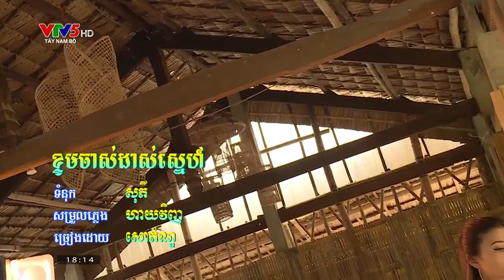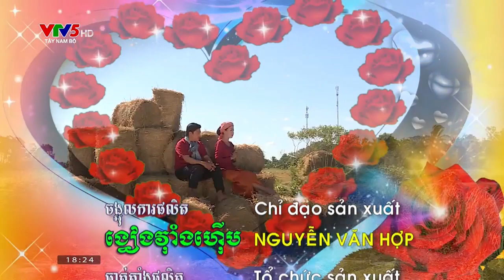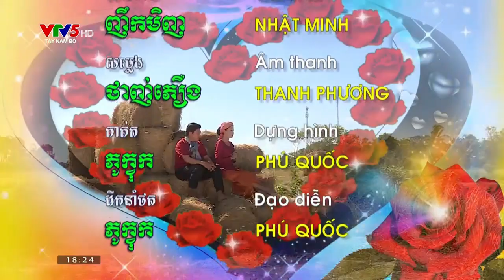ចំរៀងខ្មែរក្រោមភូមិស្រុកមនោរម្យស្តាយពាក្យសន្យា Khmer krom song